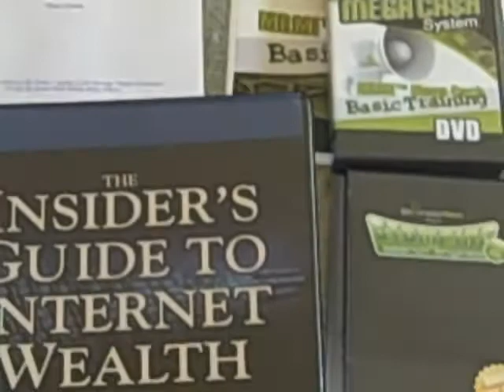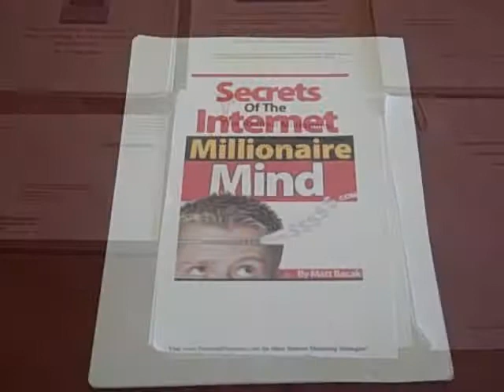Internet Business, Millionaire Mindset,Matt Bacak, money at home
Do you have all the all the tools and programs from numerous online or seminar purchases but just aren't making any money yet? Are you missing the spark and secret to get you going to the internet wealth you dream of?